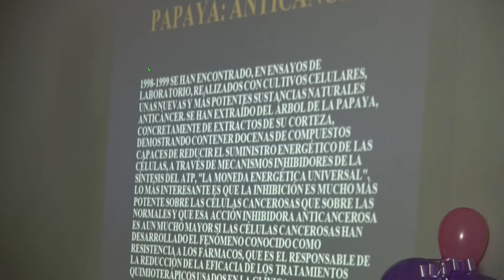Alimentos que curan y previenen el cancer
Interesante charla dada por el director del Hospital geriatrico San José, en donde habla sobre las frutas y verduras que curan y previenen el  cancer..